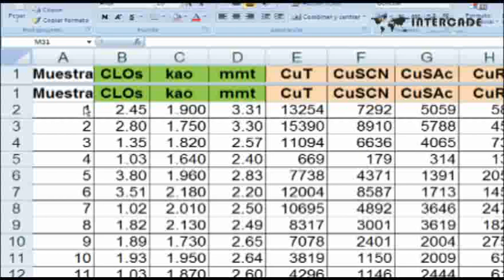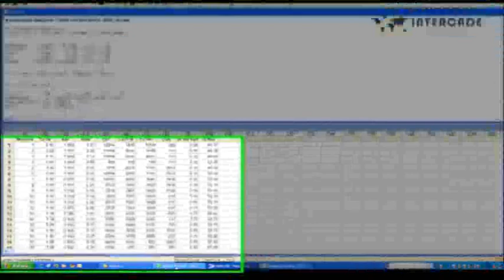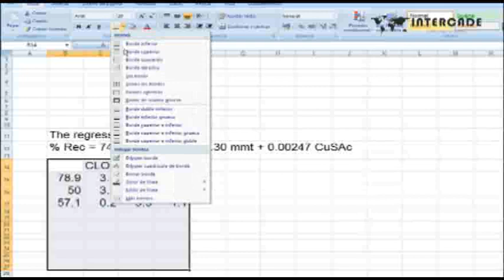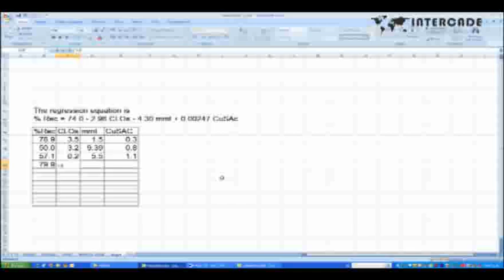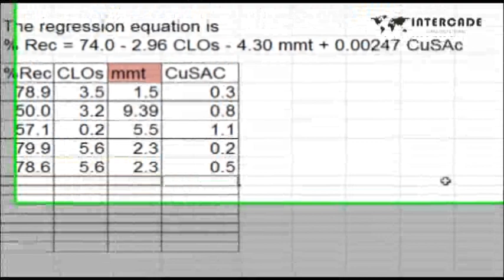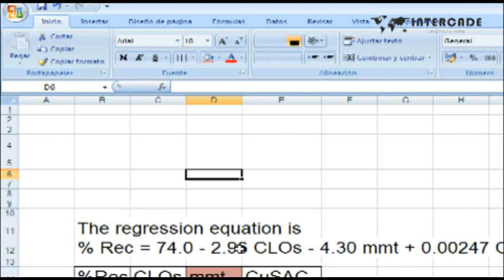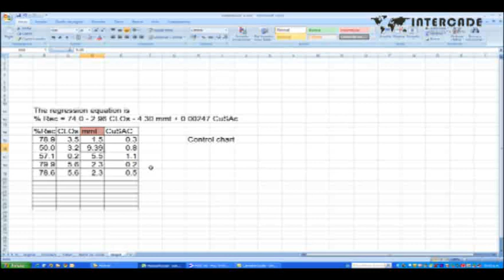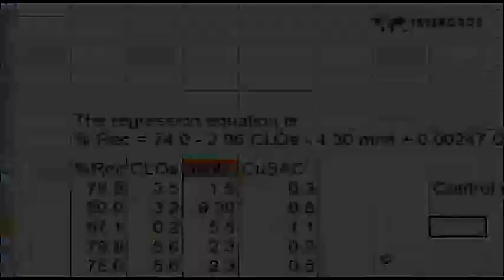Caracterización y Correlación Estadística (Taller 04)